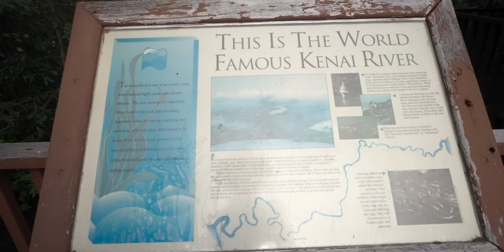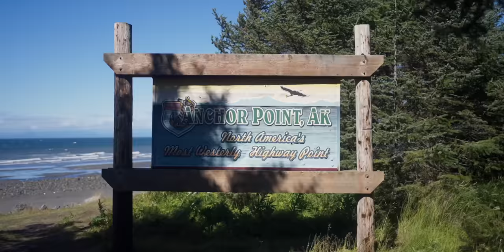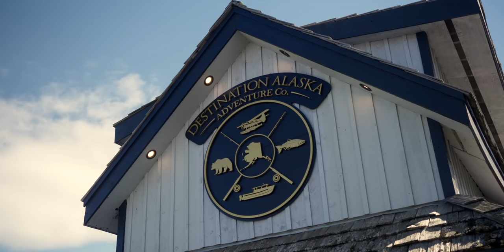An den Strand im Expeditionsmobil - Anchor Point | S02E18 | Overlanding Alaska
Kurz mal eben die Angel in den legendären Fluss Kenai River ausgeworfen und dann an den Strand. Am Anchor Point, dem westlichsten Punkt unserer Reise fahren wir mit Yoda erstmal eine Runde am Strand, organisieren unsere Außenstaukisten neu und genießen die Schönheit, bevor es in die Heilbutt-Hochburg in Homer Spit geht.

00:00 - Intro
00:10 - Kenai River
01:50 - An den Strand mit dem LKW
10:15 - Homer Spit
13:14 - Endscreen